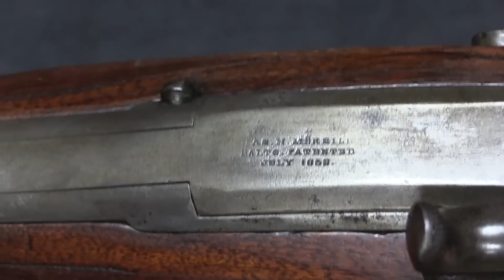Merrill Breechloading Conversion of the 1841 Mississippi Rifle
James Merrill of Baltimore had his hands in several Civil War era firearms - rifles built from scratch, conversions of the Jenks carbines, and also conversions of 1841 Mississippi rifles done by the Harpers Ferry Arsenal. Merrill’s conversion involved a knee-joint type lever which could be opened to allow loading of a rifle from the breech. The system was relatively simple, and it was one of three (the others were the Lindner and Montstorm) made in small numbers for testing by Harpers Ferry. It appears that 300 Merrill conversions were done, 100 each of the 1841 Mississippi Rifle, 1842 musket, and 1847 musketoon.

Forgotten Weapons
6281 N. Oracle #36270